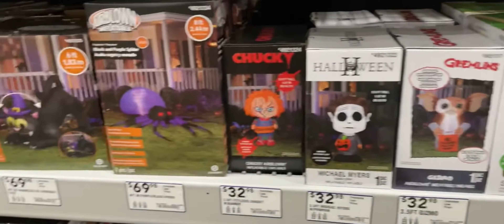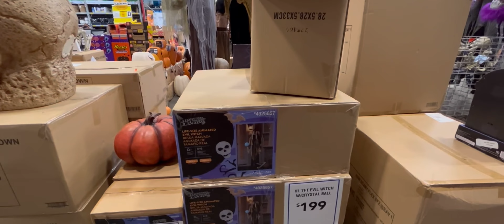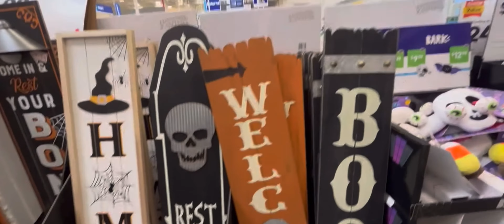Lowes Halloween Tour!(DRAFTS)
Welcome to YourLocalYardHaunter!

- LOWES HALLOWEEN 2022 FORGOTTEN VIDEO!